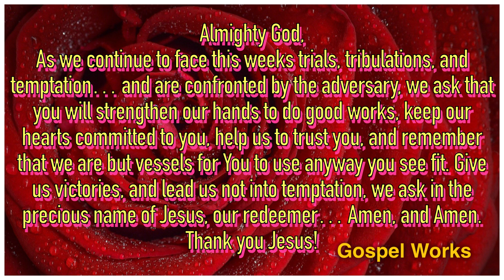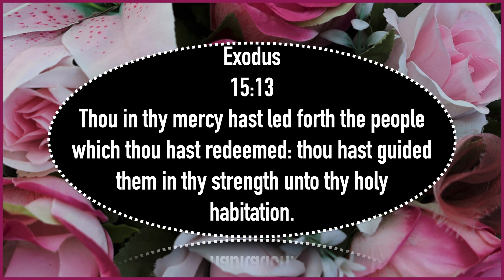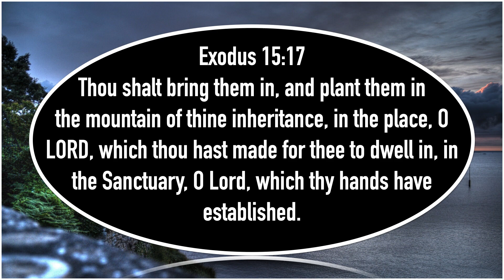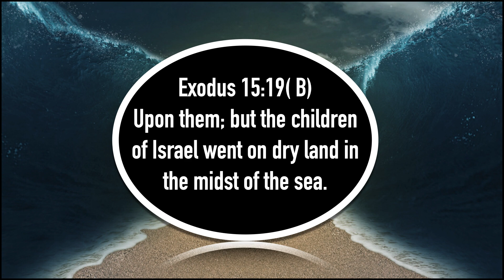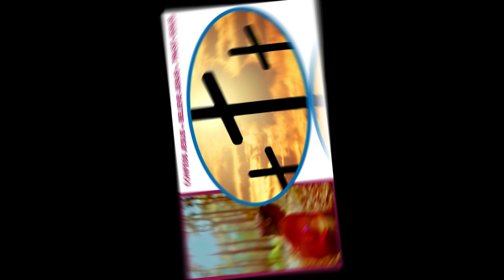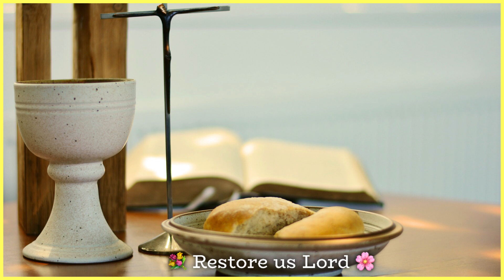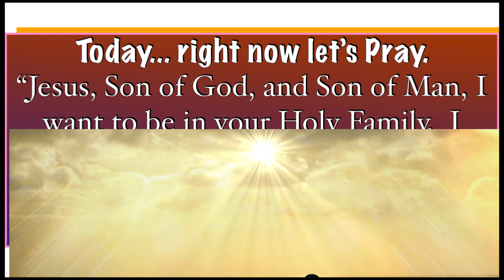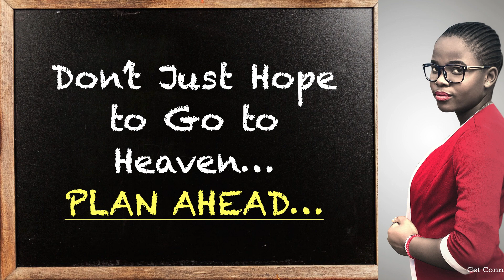Moses and Miriam Praise God, Sunday School Lesson, September 5, 2021, Exodus 15:11-21, Praise Break!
￼Well Moses, the man who had at one time stuttered… now lifted his voice… and gave personal testimony, in song… using personal nouns… from the fruit of his heart.   Moses sang, for himself, because he had been delivered…It was a personal deliverance song, that he sang from his heart, for the personal deliverance, that GOD had done for him… personally.  ￼And the men of Israel… realizing that it was a personal song of deliverance sang the words too.